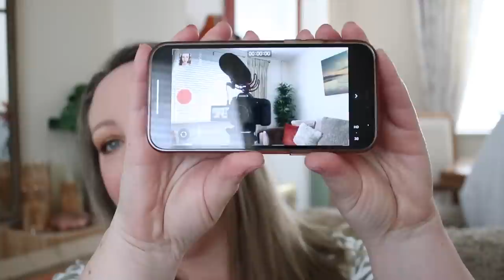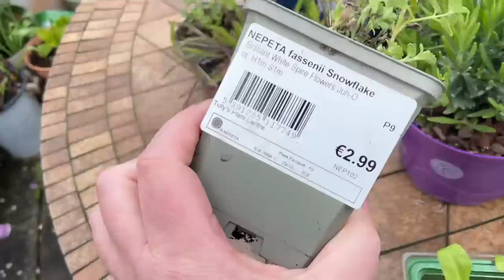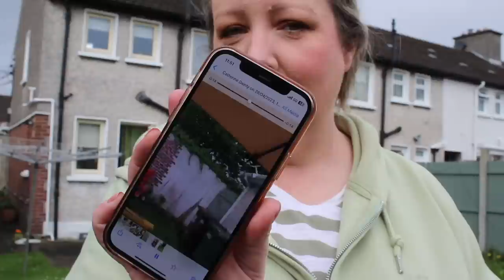My struggles in the garden so far, my new favourite unexpected tool, potting plants up!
In today's video, I'm sharing some of the struggles I've been having in the garden so far.  We haven't had much sun in Ireland compared to the last few years and I definitely see a difference in how things are germinating and sowing.

I also potted on some seedlings which is one of my favourite jobs in the garden.  I find it so therapeutic and relaxing and can't wait to do more!

And finally, after getting some inspiration on TikTok, I found my new favourite tool for potting on seedlings and it might be a surprise to you as to what it is!

for lots more beauty news and reviews!